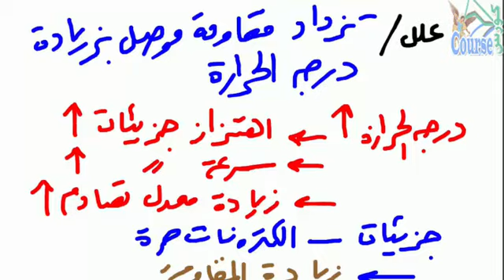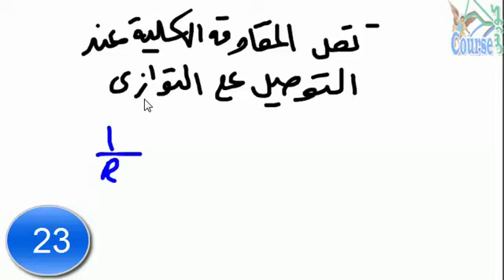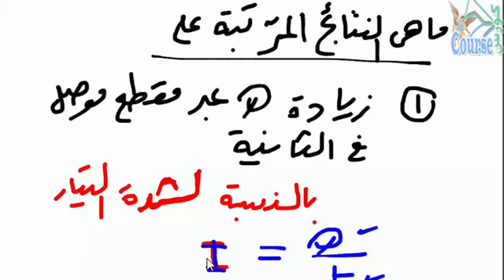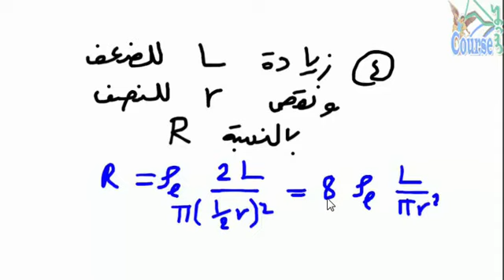31 اسئلة واجوبة من 12 الى 28 الفصل الاول التيار الكهربى و قانون اوم وكيرشوف